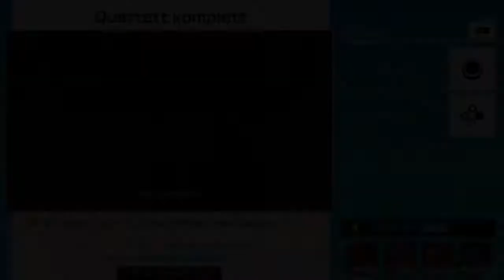Super Mario Party Minispiele - Quartett komplett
Minispiel-Art: Ko-op
Deutscher Name: Quartett komplett
Englischer Name: Suit Yourselves
Spieler: Pom Pom, Rosalina, Hammer-Bruder und Knochentrocken